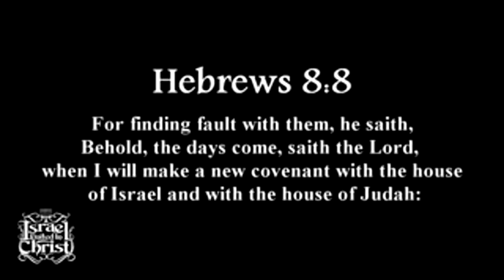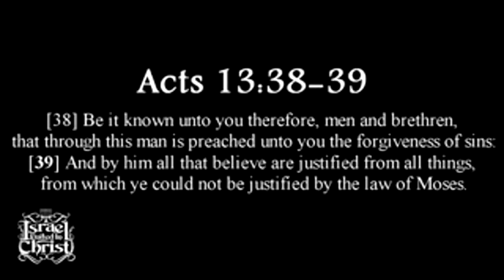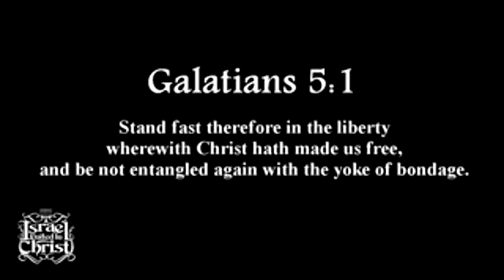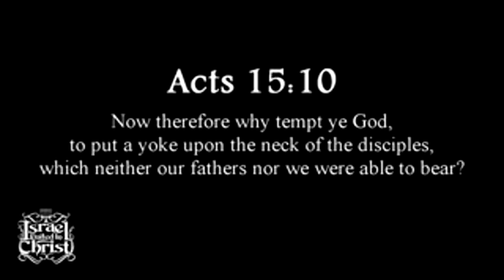THE ISRAELITES: EXPLAINING GALATIANS 5:1 & ACTS 15:10 BY ISRAEL UNITED IN CHRIST